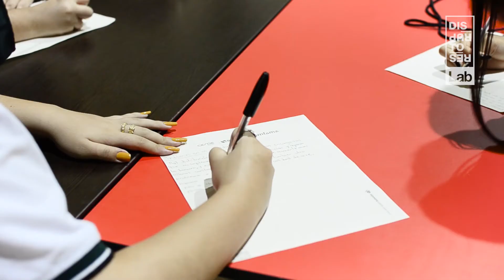Encuentro Coordinación de Innovación U. CES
El pasado 10 de Octubre de 2021, las rutas especializadas de emprendimiento e Intraemprendimiento junto con jóvenes de la Institución educativa Villa del socorro tuvieron un encuentro muy especial con la coordinación de innovación de la Universidad CES